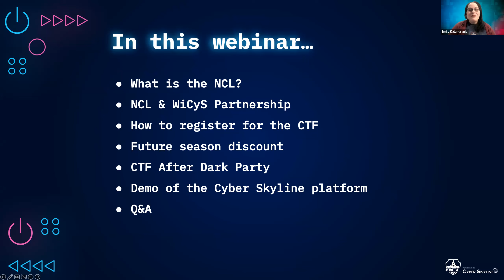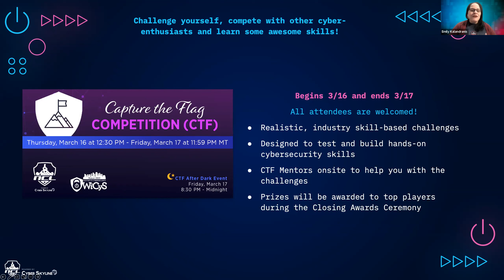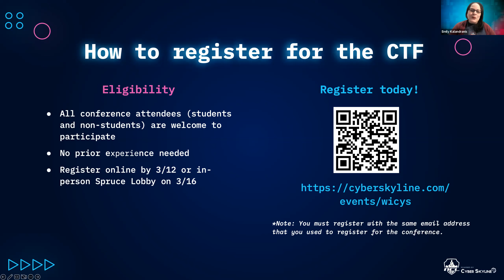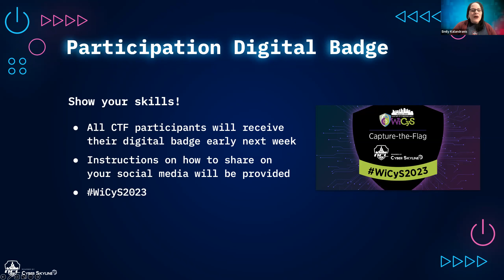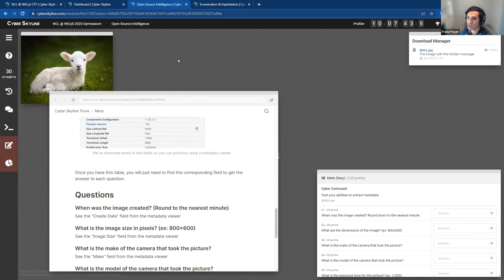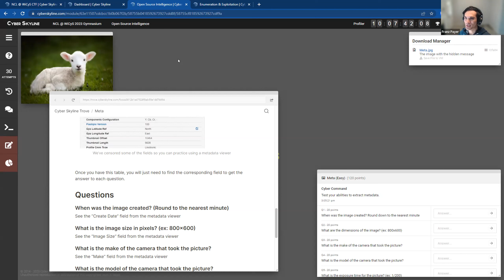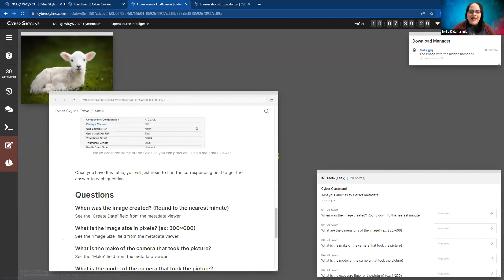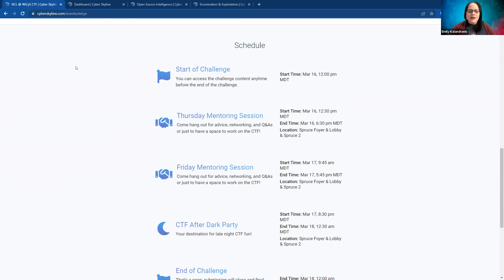WiCyS Conference CTF hosted by NCL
This informational session was held March 7 for attendees to learn more about the WiCyS conference CTF (capture-the-flag) hosted by National Cyber League (NCL). This short session can help users feel prepared and confident coming to the WiCyS conference already understanding the NCL platform, expectations, game experience, and more.
Attendees had their questions answered live by the NCL team but will also be onsite during the conference for anyone who missed the live session.

This NCL game experience at WiCyS2023 is available to ALL conference attendees (students and professionals).